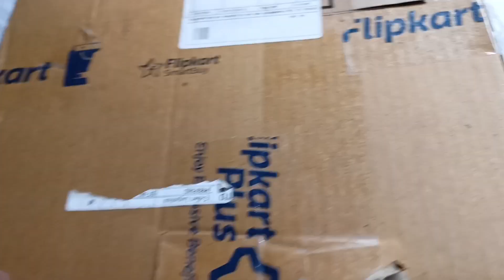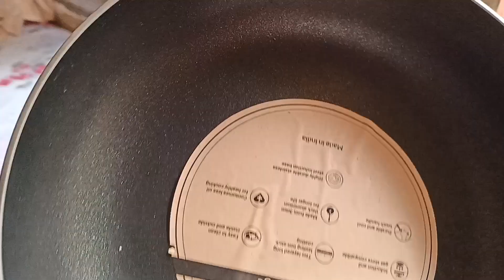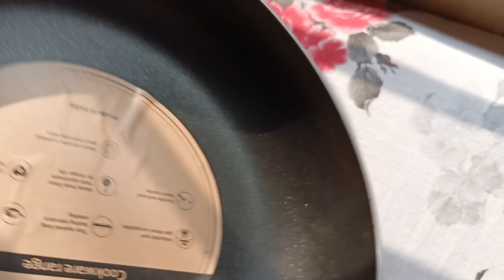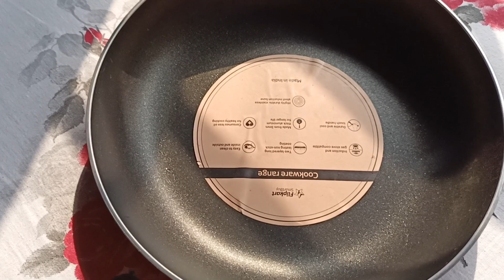Amer borochalay Amakay ki kinaydilo dakho#bengalivlog